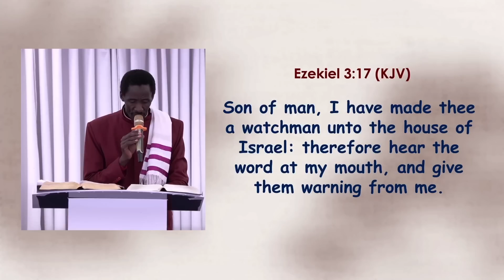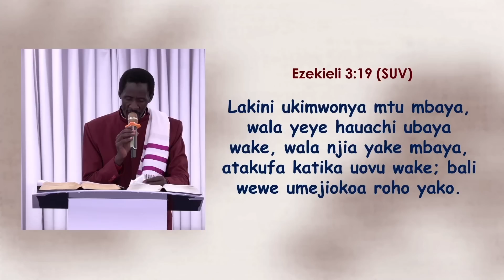Confirmation of PROPHECIES & WARNINGS: They IGNORED God's Prophetic Voice of WARNING!